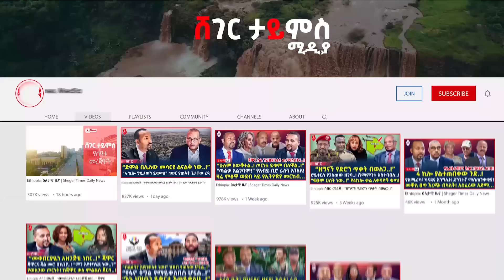Ethiopia: ሰበር መረጃ | ጎጃም ተዘጋጋ.! ፋኖ እንዳትንቀሳቀሱ አለ.! | "ዋጋ ትከፍላላችሁ..!"